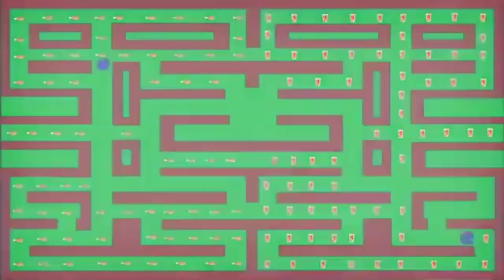Smiles 1 Module 5 I'm hungry Song ex.12 p.65